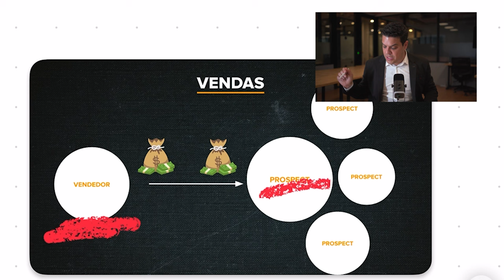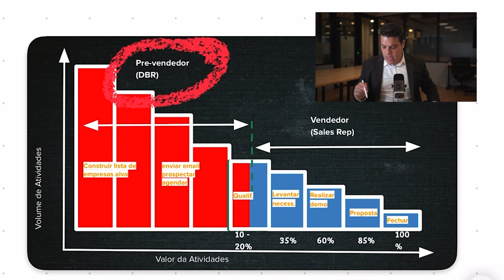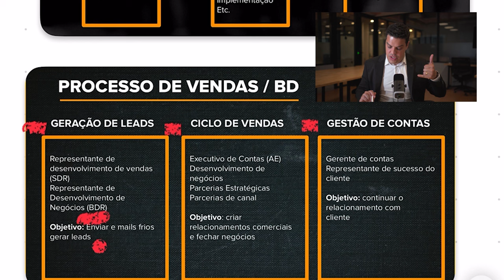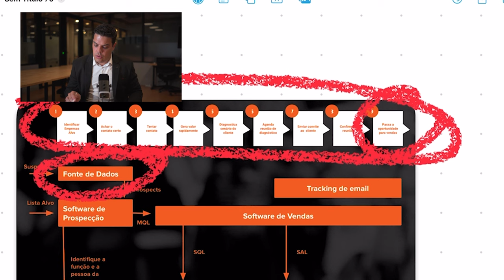5 Estratégias de Prospecção para uma Receita Previsível e Estável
Descubra as 5 estratégias essenciais de prospecção para alcançar uma receita previsível e estável em seu negócio. Este vídeo oferece um guia prático sobre como implementar a metodologia "Receita Previsível" e transformar suas técnicas de prospecção em um caminho para o sucesso sustentável.

Pontos de Aprendizado:

Compreensão detalhada da metodologia "Receita Previsível"
Técnicas práticas para prever receitas e planejar ações estratégicas
Dicas para tomar decisões informadas que impulsionam a riqueza
Estratégias para garantir um crescimento sustentável através da prospecção eficaz
Acompanhe o vídeo para:

Aprender a aplicar conceitos práticos para a previsão de faturamento
Descobrir como maximizar suas receitas com técnicas eficientes
Entender como a metodologia pode ser aplicada no contexto do seu negócio
Sobre o Canal:
Nosso canal é dedicado a fornecer insights valiosos e estratégias práticas para empresários e profissionais que buscam alcançar o sucesso e a estabilidade financeira.